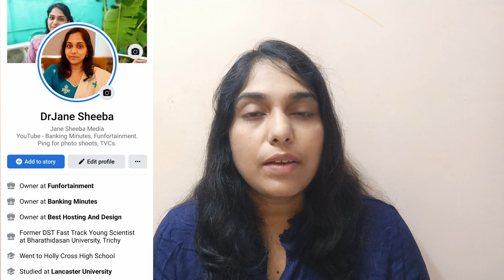How To Quickly Block SBI Debit Card Using IVR Method? Block ATM Card And Order Replacement By Phone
Losing your debit card can happen. If your debit card is stolen, then you need to block it “immediately”.

Here, doing it immediately is the key. There are a few options like using netbanking, mobile banking or visiting the branch to block your debit card.

Recently SBI has introduced IVR method to block debit card. In today’s video I share the details about this method of blocking your SBI debit card using IVR.

How To Quickly Block SBI ATM Card Via Netbanking Or YONO App? Block Lost / Stolen Debit Card Demo

How to QUICKLY block your Debit Card if your card is lost | How to block your lost ATM card quickly!

How to block ATM card in KVB Dlite app in Tamil | ATM Card control Unblock in KVB Dlite app